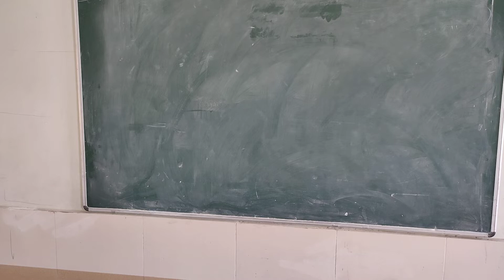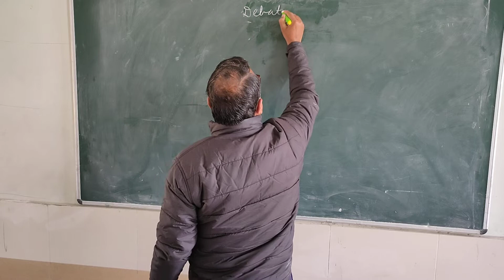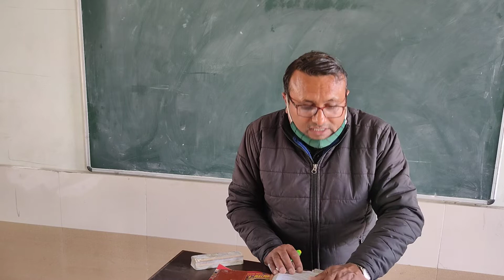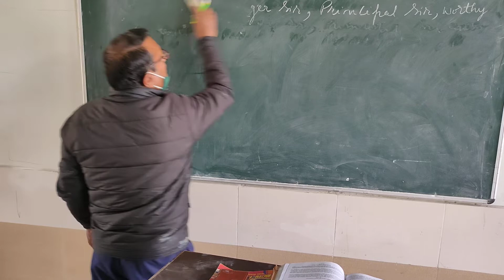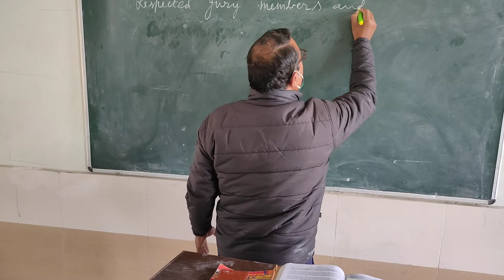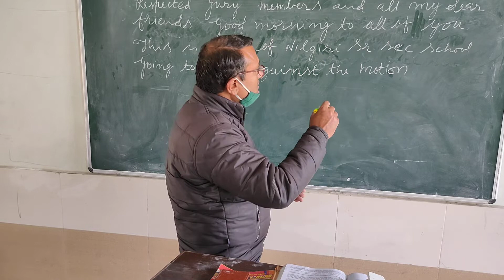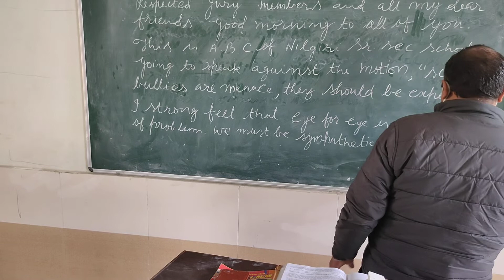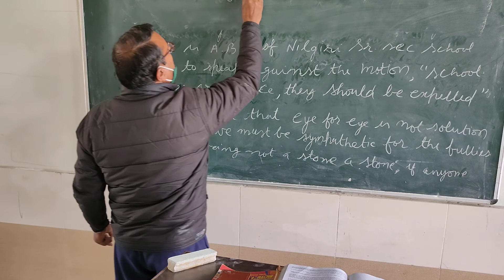Debate Writing (Revision)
Format